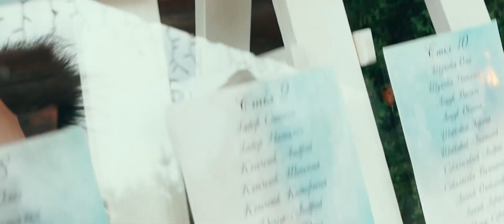09 08 19 Vitalii ta Sofia wedding highlights